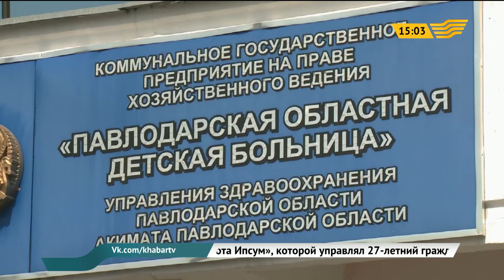В Павлодаре юного спортсмена могли довести до самоубийства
12-летнего Валерия Черепова, обнаруженного на козырьке гостиницы «Сарыарка» в Павлодаре, могли довести до самоубийства. Об этом заявили сегодня в полицейском департаменте.

Юный спортсмен приехал в Павлодар из Щучинска на летний чемпионат Казахстана по лыжероллейрным гонкам среди юношей. В пятницу ночью ребенка в тяжелом состоянии доставили в больницу сообщается, что мальчик выпал с одного из балконов гостиницы.

У него обнаружены множественные травмы. Сейчас юный лыжник находится в реанимации. В полиции сообщили, что по данному факту возбуждено уголовное дело. По некоторым данным, до падения мальчик получил СМС-сообщение, которое и могло послужить причиной инцидента.

Жанар Абылкаирова, сотрудник пресс-службы ДВД области

- 7 августа 2015 года в детскую областную больницу города Павлодара был госпитализирован мальчик 12 лет, из города Щучинска. Проводится досудебное расследование по статье 105 ч. 1 «Доведение до самоубийства». Назначены экспертизы.

Родители Валерия уже приехали в Павлодар. Сейчас они находятся в больнице и встретились с лечащими врачами. Медики сообщили, что у ребенка обнаружены переломы верхних и нижних конечностей. Обстоятельства случившегося еще выясняются. Полицейские уже опросили тренеров и сотрудников гостиницы. Узнать как все произошло у самого мальчика пока не представляться возможным из-за его тяжелого состояния.